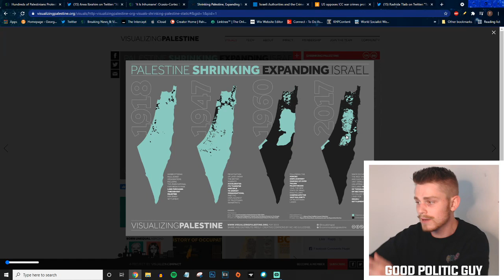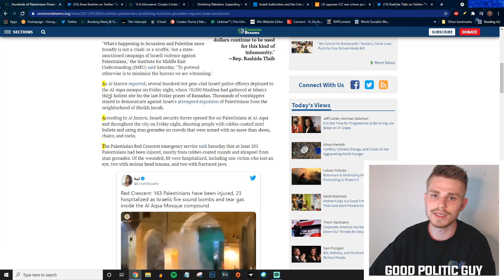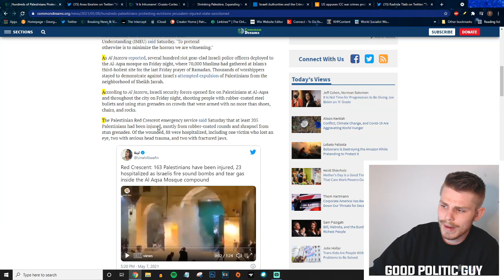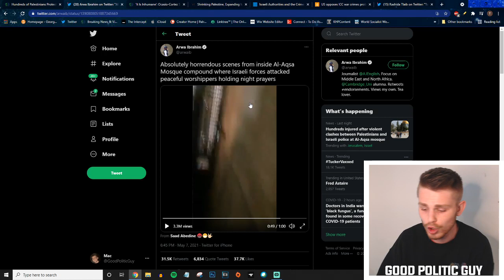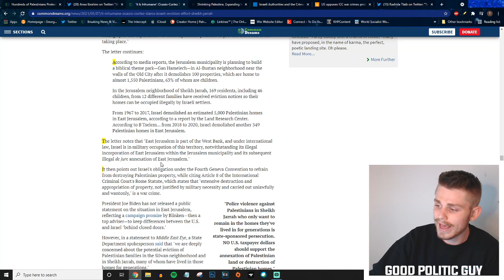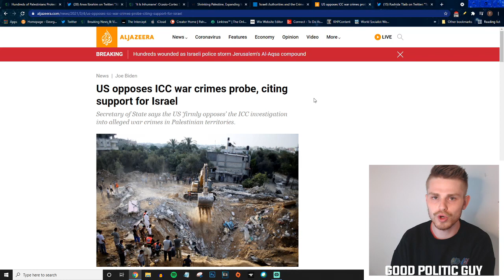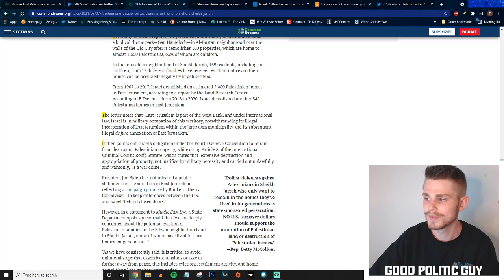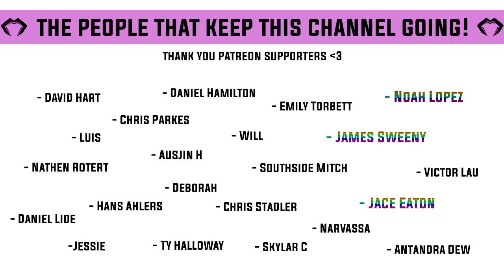Israeli Security Forces Attack Palestinians In Al-Aqsa Mosque